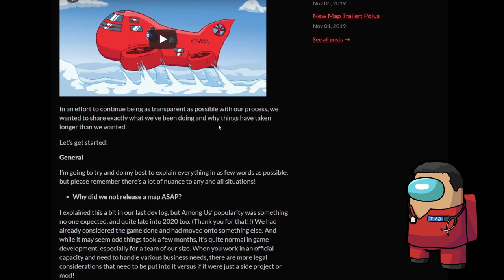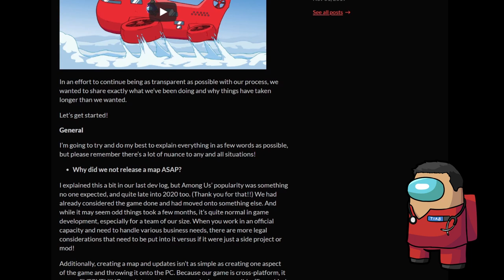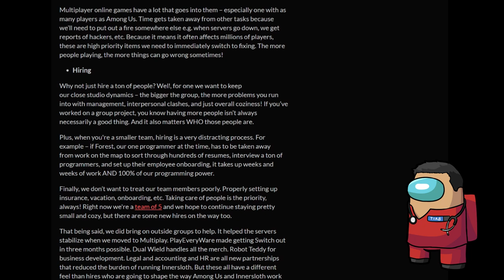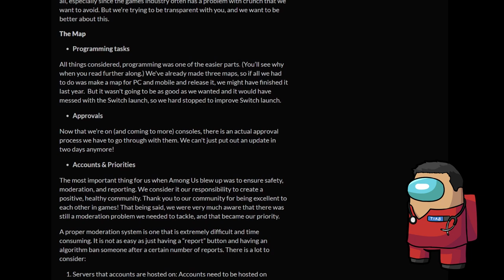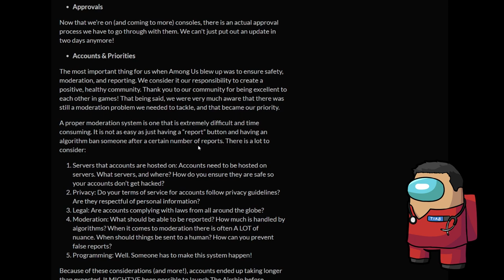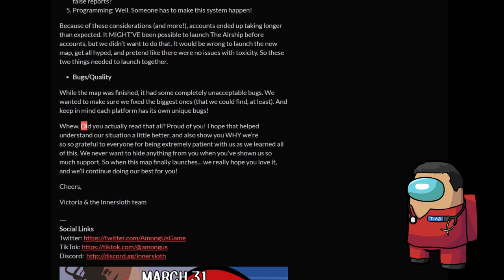AIRSHIP MAP UPDATE! (soon on March 31) - Full Breakdown!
We go into exactly what to expect regarding the latest update, and the fact the Airship is coming on March 31, 2021. That's in less than 2 weeks. Hopefully it fixes all the bugs and glitches the latest QuickChat update bought along with it!
- lots of people still having visual bugs, not being able to find games, not seeing anything but a dot around them!

Here we go into a full deep dive analysis into Innersloth's Latest Developer update, which you can read yourself

We know people have been excited and waiting for the map – thank you to those who have been SO supportive and understanding. It’s really helped us out mentally these past few months.

This free update will have all new tasks, the ability to pick the room you start in, ladders, a basic account system for moderation and... more?! (Some new free hats as thanks for being so patient with us perhaps?! 👀)

===ACCOUNTS and PRIORITIES===
The most important thing for us when Among Us blew up was to ensure safety, moderation, and reporting. We consider it our responsibility to create a positive, healthy community. Thank you to our community for being excellent to each other in games! That being said, we were very much aware that there was still a moderation problem we needed to tackle, and that became our priority.

A proper moderation system is one that is extremely difficult and time consuming. It is not as easy as just having a “report” button and having an algorithm ban someone after a certain number of reports. There is a lot to consider:

Servers that accounts are hosted on: Accounts need to be hosted on servers. What servers, and where? How do you ensure they are safe so your accounts don’t get hacked?
Legal: Are accounts complying with laws from all around the globe?
Moderation: What should be able to be reported? How much is handled by algorithms? When it comes to moderation there is often A LOT of nuance. When should things be sent to a human? How can you prevent false reports?
Programming: Well. Someone has to make this system happen!
Because of these considerations (and more!), accounts ended up taking longer than expected. It MIGHT’VE been possible to launch The Airship before accounts, but we didn’t want to do that. It would be wrong to launch the new map, get all hyped, and pretend like there were no issues with toxicity. So these two things needed to launch together.